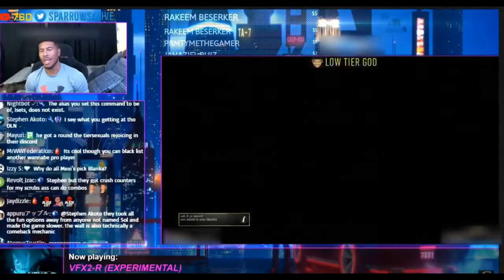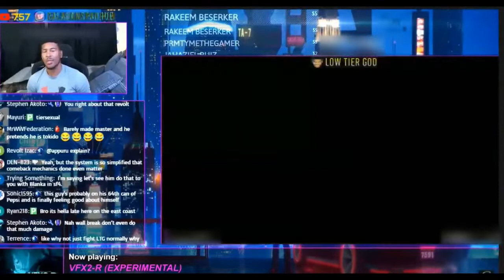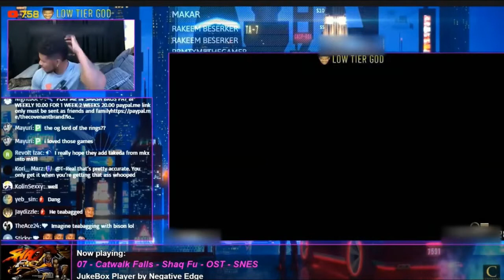Low Tier God gets humiliated in Street Fighter V [Low Tier Spook Reupload]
Low Tier Spook reupload, not my video (downloaded with youtube-dlp)